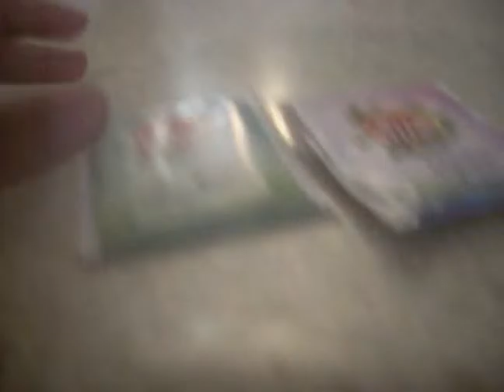PLAY Cocina 3 tés muy ricosy faciles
Estos tesitos son muy ricos aganlos